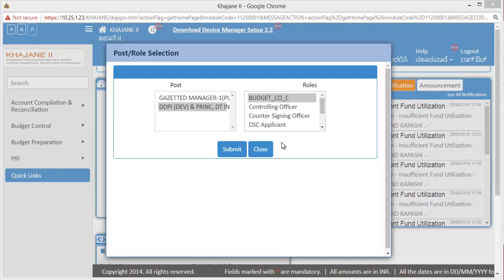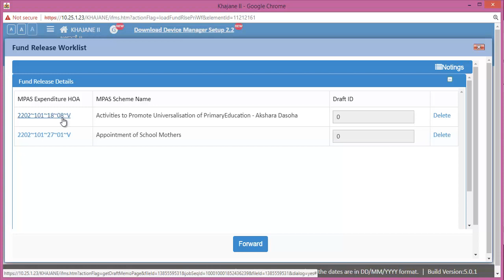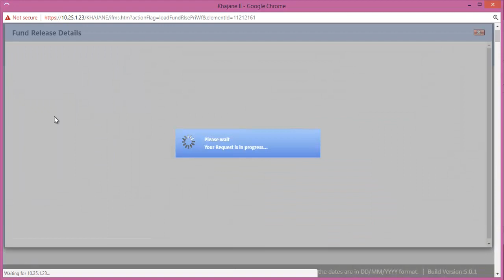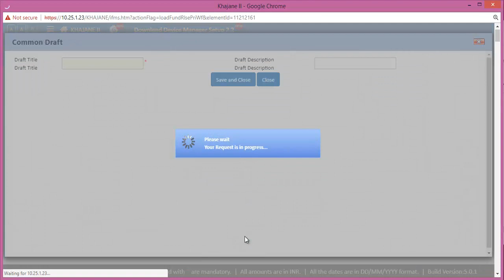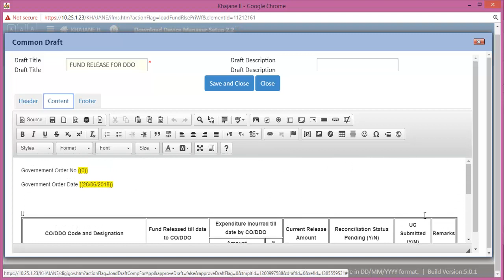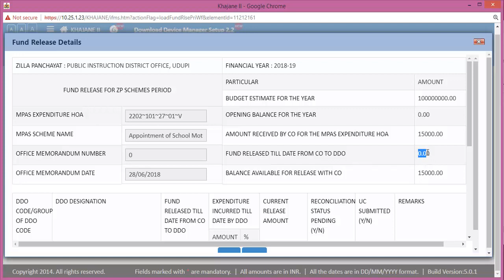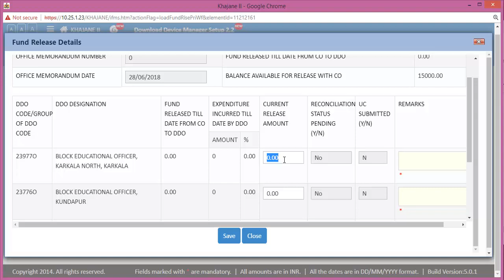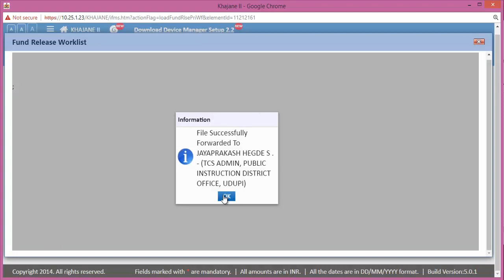Scheme wise fund releasing after CO document file created Khajane-2 ZP and TP ||Khajane2